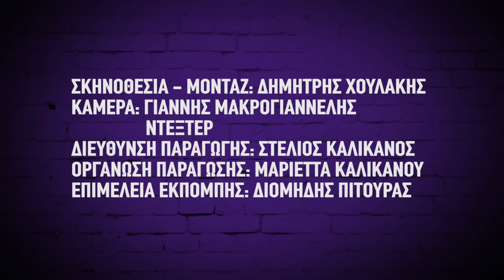Πέντε πράγματα που πρέπει να απαγορευτούν άμεσα από τα social media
Καλά και τα social media, αλλά έχουν και τα αρνητικά τους. Για την ακρίβεια, έχουν πάρα πολλά αρνητικά, αλλά στο νέο επεισόδιο ΠΑΡΕ ΠΕΝΤΕ, σχολιάζουμε τα πέντε πράγματα που πρέπει να απαγορευτούν άμεσα! Με τον Αλέξανδρο Τσουβέλα !